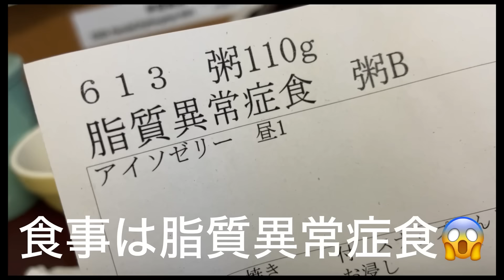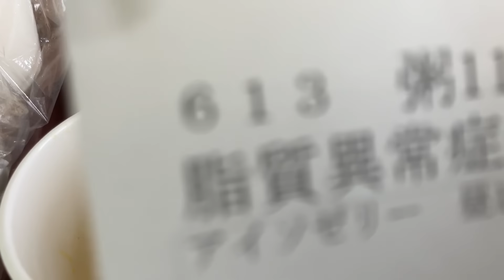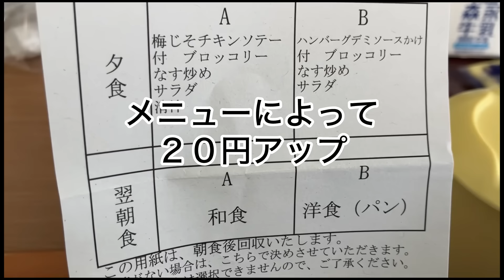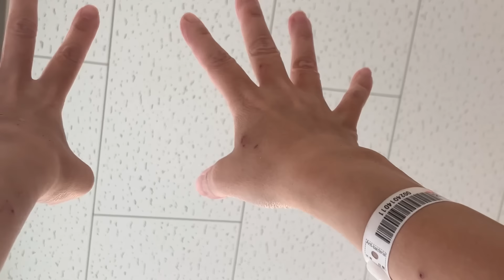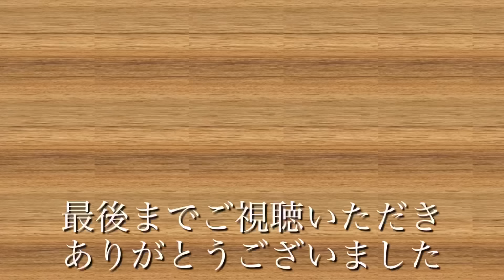節約パート主婦 まさかのくも膜下出血で入院生活になりました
トイプードルの太郎チャンネルをご視聴頂きありがとうございます。健康が取り柄の飼い主（ママ）が、突然入院することになり、動画の更新が突然滞ってしまい、ご迷惑やご心配をおかけして申し訳ございませんでした。温かいコメントに救われました。だいぶ回復してきたので、経緯と現状をお伝えしようと動画を作りました。更新もボチボチ再開していこうと思っております。コメントのお返事が前後したり、埋もれていて遅くなる事もありますが、頂いたコメントやメッセージにすごく励まされました。ありがとうございます。動画は真実なので、綺麗ではない現状が映ります。温かい目で見守って頂けると嬉しいです。ご視聴してくださる皆様に感謝致します。ありがとうございます😊